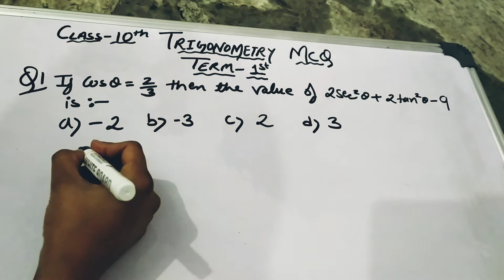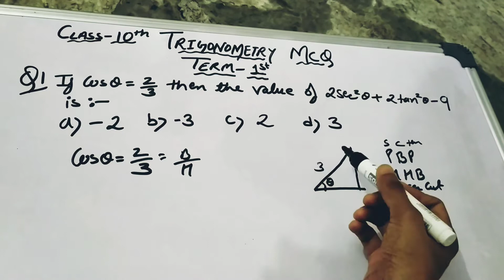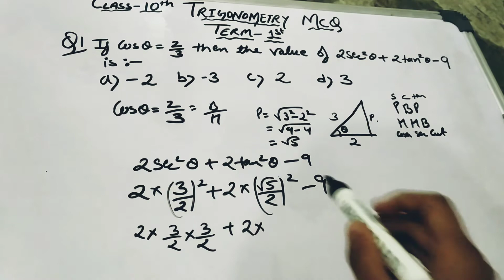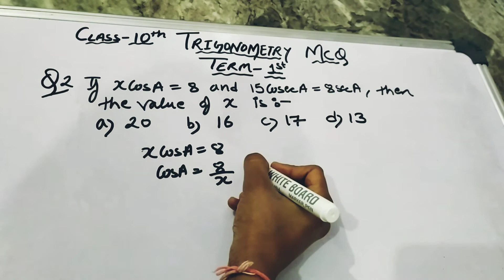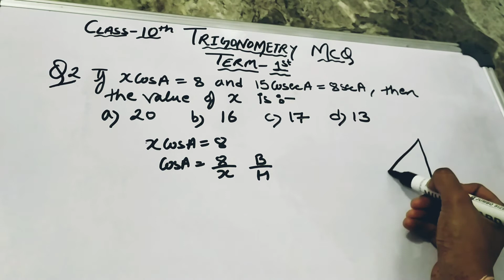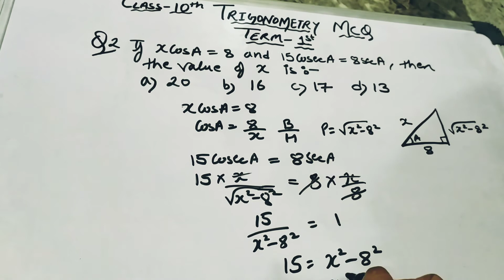Class-10th Term-1st Trigonometry (MCQS)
Class-10th
 Term-1st
Trigonometry (MCQS)